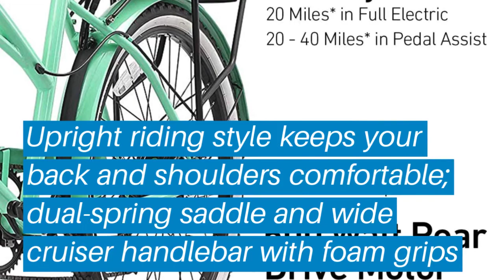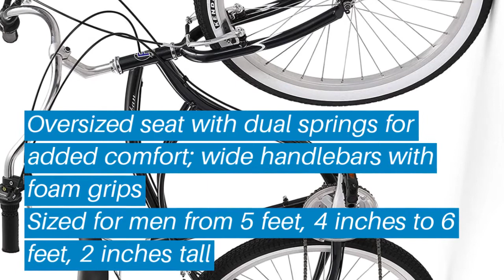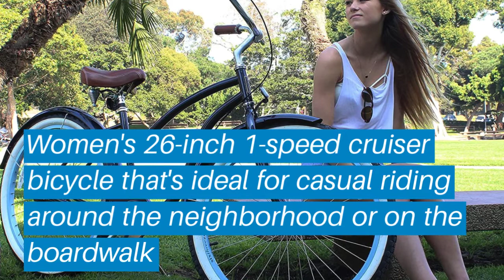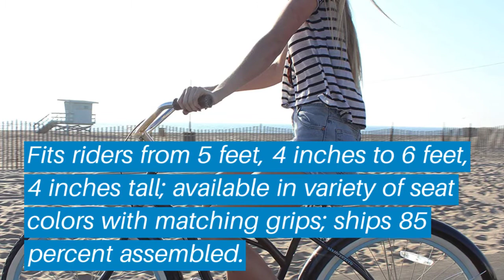Top 5 Best Cruiser Bikes: Best Cruiser Bikes Reviews | Top Best Cruiser Bikes (Buying Guide)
✅ Are you Thinking to purchase the best Cruiser Bikes? This video will help exactly which are the best budget Best Cruiser Bikes on the market today.

⬇️Click to Show More⬇️

Sixthreezero Cruiser Bike
Firmstrong Cruiser Bicycle
Sixthreezero (24-Inch and 26-Inch)
Firmstrong Urban Lady Beach
sixthreezero Women's 26

Don’t miss this in-depth review of the best Cruiser Bikess for the money, and enjoy your first or new Best Cruiser Bikess buying.